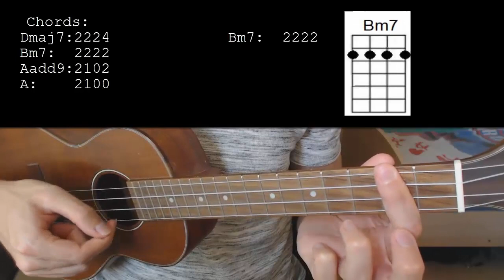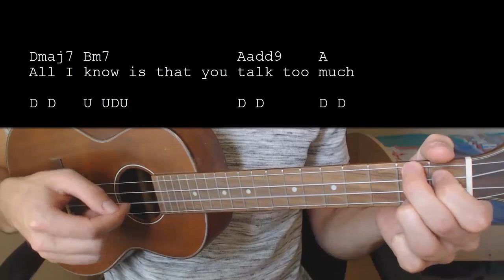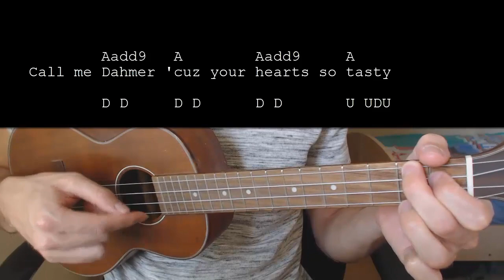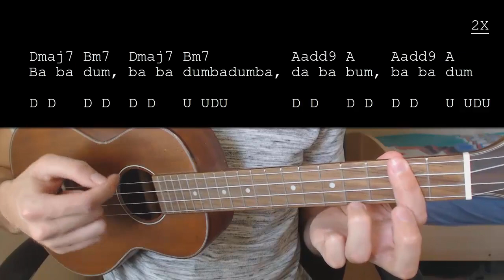Neoflesh – Coffee Breath EASY Ukulele Tutorial With Chords / Lyrics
Chords: 0:11    Strumming Pattern: 0:31    Song Being Played: 0:53

▷FREE Amazon Music Unlimited Trial
Listen to tens of millions of songs on any device anywhere

▷FREE Audible trial to listen to any Guitar/Ukulele and more audio books

▷Ukulele Products I Like:
Ohana SK-20S Soprano Ukulele
Ohana CK-22 Concert Ukulele
Ohana Concert Ukulele
Ohana TK-10 Tenor Ukulele
Ukulele Capo (Gold)

Learn how to play "Coffee Breath" by Neoflesh. This Ukulele tutorial includes the chords,

Neoflesh – Coffee Breath  No Capo

Chords:
Dmaj7:2224
Bm7:  2222
Aadd9:2102
A: 2100

Strumming: D D / D D / D D / U UDU